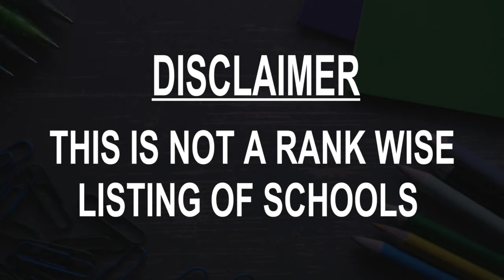Schools around Cathedral City, United States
Must Watch.. Best Schools around Cathedral City

Click on Bell ICON to get the notification of New Videos.This is not rank wise listing of Top Schools in Cathedral City, it's the list of best Schools around Cathedral City as per the ratings given by our users.

Listed Schools:

Cathedral City High School
69250 Dinah Shore Dr

Mayfield College
35325 Date Palm Dr UNIT 101

Nellie N. Coffman Middle School
34603 Plumley Rd

Sunny Sands Elementary School
69-310 Mccallum Way

First School- Child Care Programs
69-440 Mccallum Way

PSUSD - District Service Center
Palm Springs, CA, United States

First School of the Desert

Coachella Valley Repertory
68510 E Palm Canyon Dr
Modern non-profit theater seating 218 people & running youth & adult classes & outreach programs.

Contractors State License Schools
67714 Ramon Rd